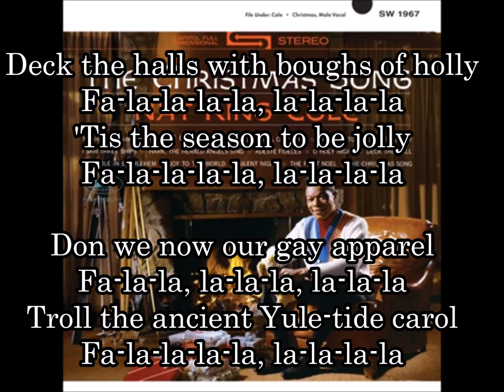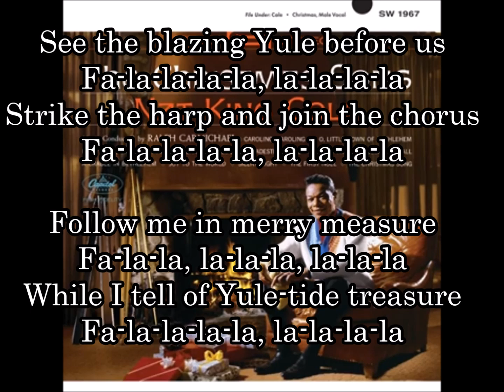⑥ ひいらぎかざろう（飾ろう） Deck the Halls ナット・キング・コール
『ひいらぎかざろう（飾ろう）』（Deck the Halls／デック・ザ・ホールズ）は、ウェールズ民謡のキャロル『Nos Galan』をルーツとするクリスマスソング。

Deck the halls with bought of holly,
Fa la la la la la, la la la la.

部屋を飾ろう　ヒイラギの飾りで
ファララララー　ララーラーラ
楽しい季節がやってきた

Troll the ancient Yuletide carol,

着飾ろう　華やかな服で
歌おう　古いクリスマスキャロルを

輝くクリスマスの時
ハープをつまびき　みんなで歌おう

Fa, la, la, la, la, la, la, la!
While I tell of yuletide treasure

私に続いて歌って　楽しいメロディを
クリスマスの喜びを語ろう

今年もあっという間に終わり
新年を迎えよう　みんなで！

Sing ye joyous all together,

楽しく歌おう　みんなで
風も天気も気にしないで